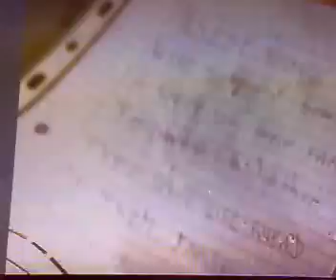Irish Republican Murders UTV Live Special 2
The death of Constable Stephen Paul Carroll shows the world our goverment is weak when it comes to terrorism.